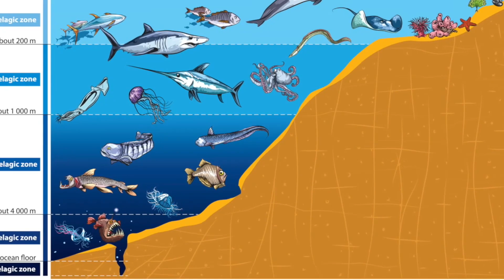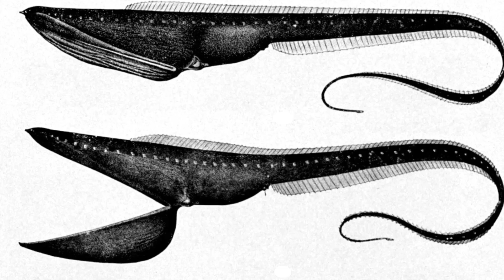5 Amazingly Strange Deep Sea Creatures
The deep sea. It’s always been a mystery to mankind, and the source of some of our biggest fears. Who knows what’s down there. Giant squid? Poisonous jellyfish? Prehistoric sharks? The deepest parts of the ocean stretch farther down than the tallest point on the whole planet. We may never know what’s all the way down at the bottom. But we have managed to get pretty far down, and well, what’s waiting in the deep can be pretty crazy.